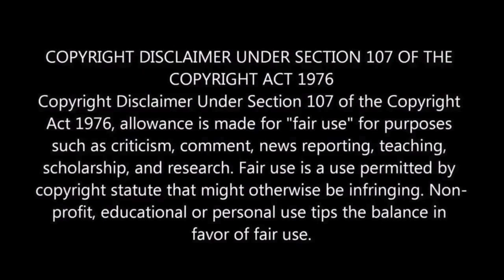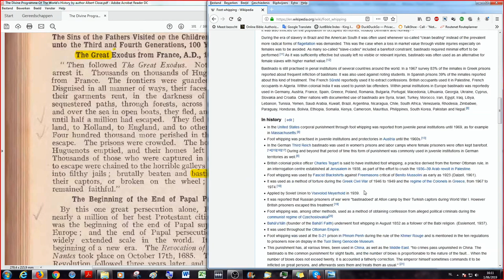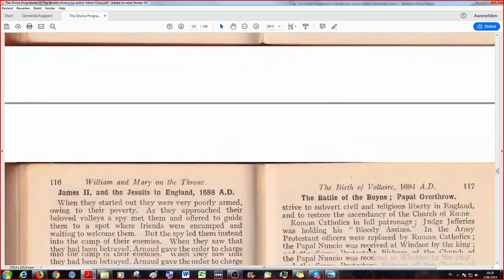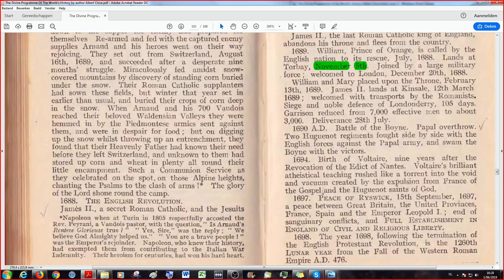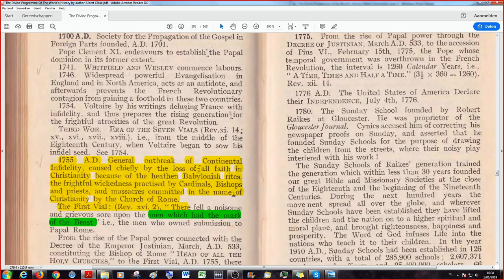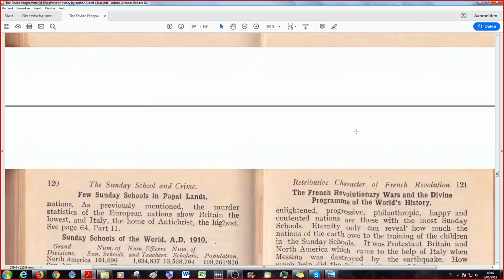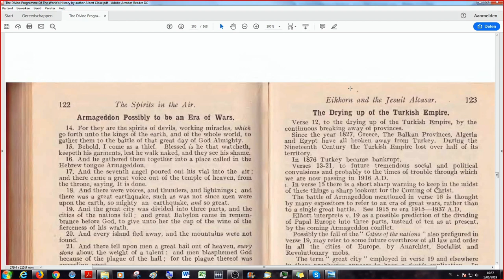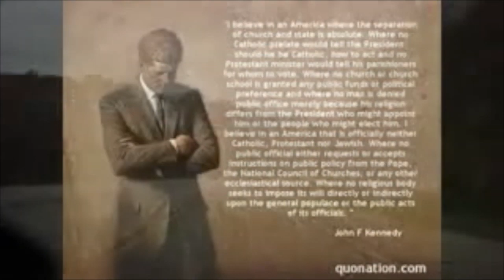Voltaire Deluges Europe with Infidelity 1754 A.D. : A Time, Times and Half a Time -TDPOTWH 38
Welcome to the 38th part of our study of a very profound little book, written by Albert Close and compiled from the works of five different protestant authors ( Elliot, Barnes, Birks, Wordsworth, and Guinness ) and published by the Protestant Truth Society in Great Britain at the time of the First World War, or The Great War (the name given at the time of the outbreak of it in 1914) The actual day of publication and printing is yet to be discovered in the book, but from what we see of the first part he wrote on May 1st, 1916. So, as always we hope that there are people that will grow and will be edified in the LORD Jesus Christ in our reading and discussion on this work of collaboration between Bret Norman and me, Jörg in this book: The Divine Programme of the Worlds History